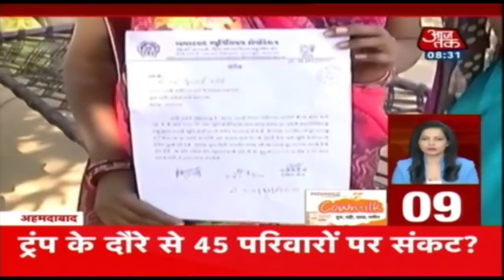देश-दुनिया की 100 बड़ी खबरें रफ़्तार से । Nonstop 100 । Feb 19, 2020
भागदौड़ भरी इस जिंदगी में हमसे कई खबरें छूट जाती है. उन्हीं खबरों को जानिए एक साथ फटाफट अंदाज में Nonstop 100 के साथ.